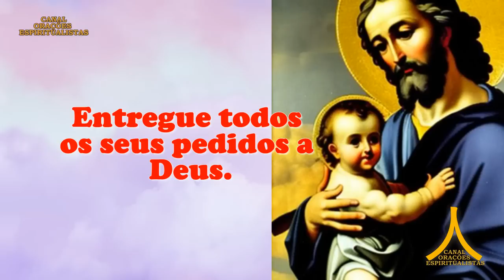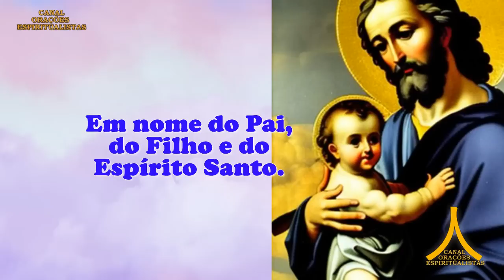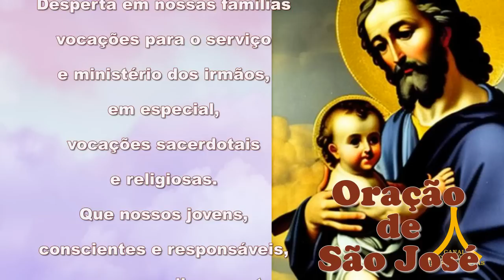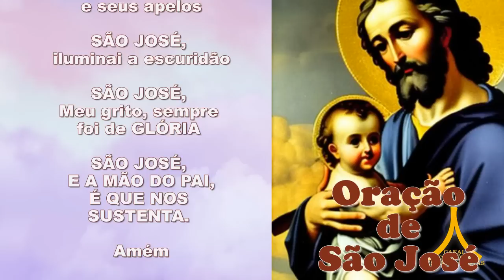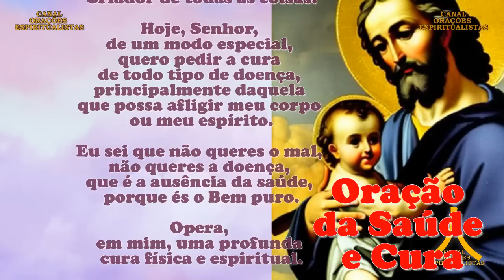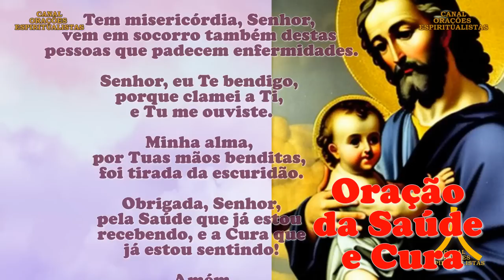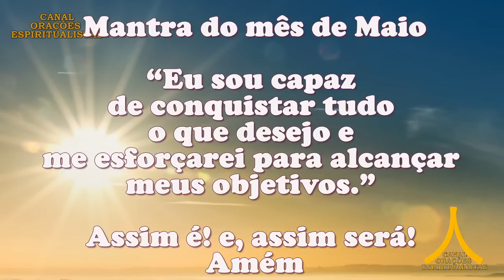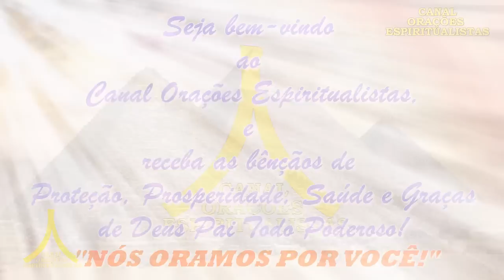Oração da Manhã e para todo dia 21 de maio de 2023, Domingo, São José